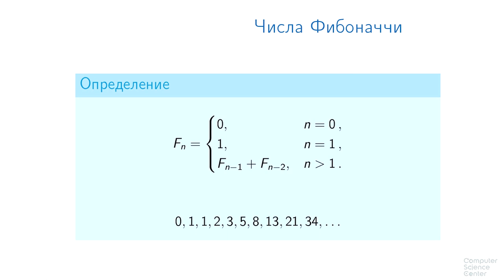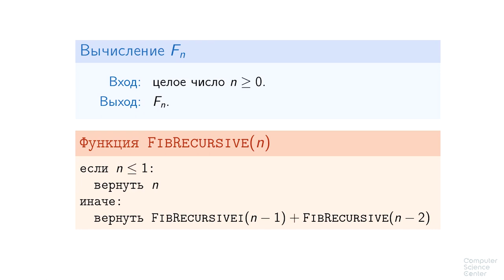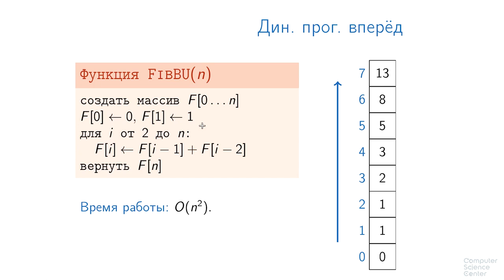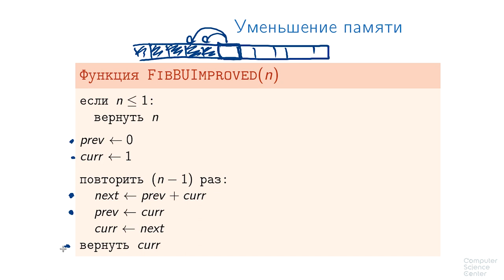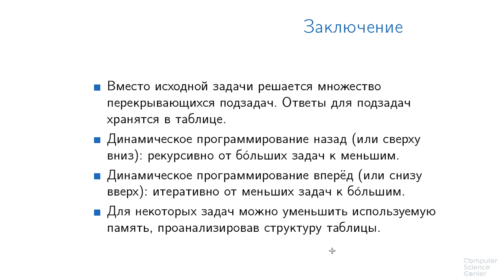Алгоритмы теория и практика Методы - 118 урок. Динамические программы